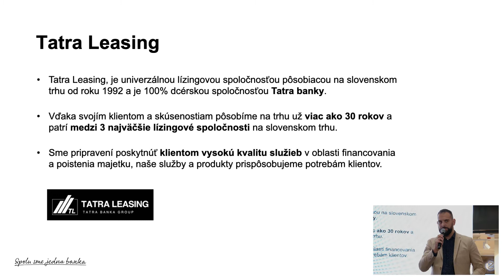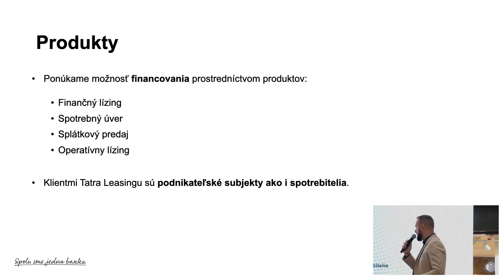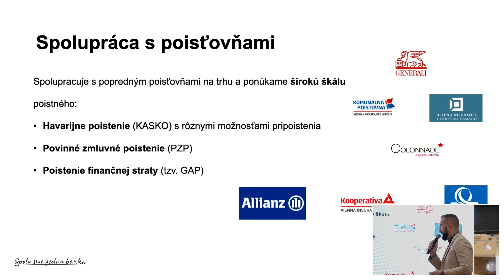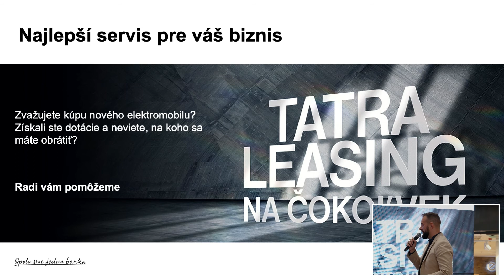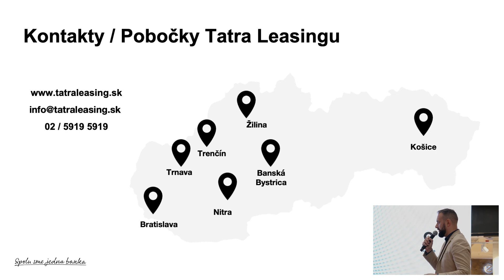Tatra Leasing: Nákup elektromobilov s využitím leasingu | Salón Elektromobilov 2022